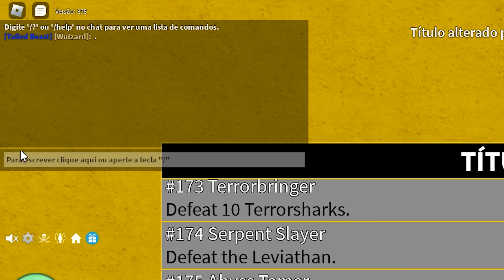DRAGON REWORK VAZADA OFICIALMENTE NO BLOX FRUITS!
◆Nesse vídeo de Blox Fruits eu falo sobre a Dragon rework no Update de Natal no Blox Fruits eu mostro leaks da Dragon rework no Blox Fruits, e sobre o christmas Update no Blox Fruits.